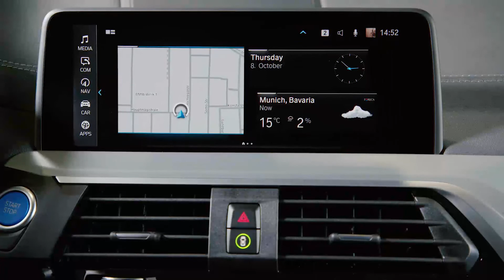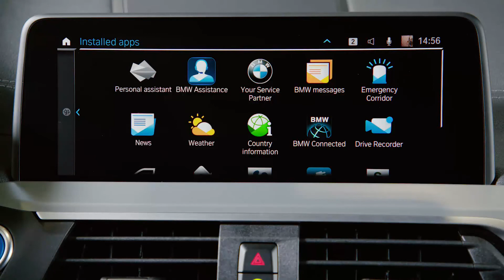BMW iX3 Electric (2021)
BMW iX3: NEDC test cycle: Fuel consumption in l/100km (combined): 0; Power consumption in kWh/100 km (combined): 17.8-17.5; CO2 emissions in g/km (combined): 0; WLTP test cycle: Fuel consumption in l/100km (combined): 0; Power consumption in kWh/100 km (combined): 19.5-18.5; CO2 emissions in g/km (combined): 0